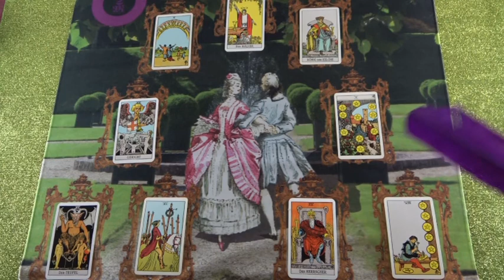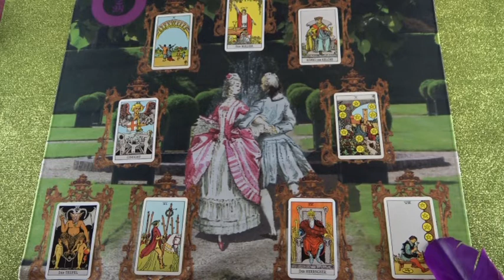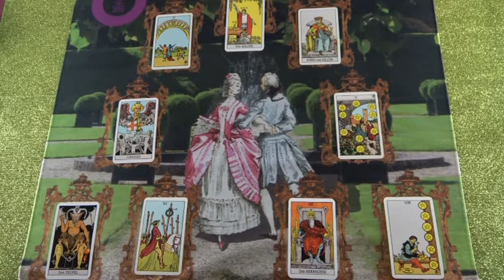"A szerelem kertje" Jóslás AMIRÉ számáre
Telefonos elérhetőségem jóslásra:
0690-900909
750Ft/Perc

Átutalás:
Erste Bank
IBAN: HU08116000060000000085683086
BIC: GIBAHUHBXXX
Tulajdonos: Dendera Susanna Medici
Kép: shutterstock/Denis Cristo